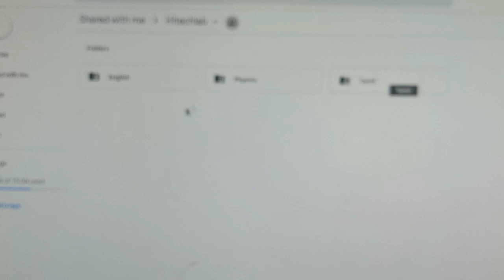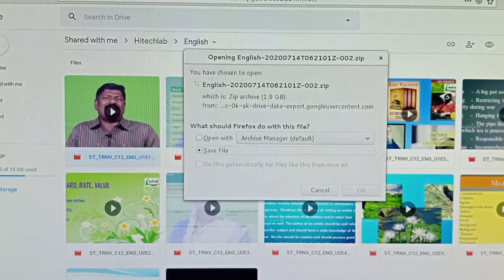HI TECH LAB VIDEO LESSONS LINK.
Here you can download videos for plus two standard.

For chemistry and maths.

For bio botany bio zoology computer science economics and zoology.